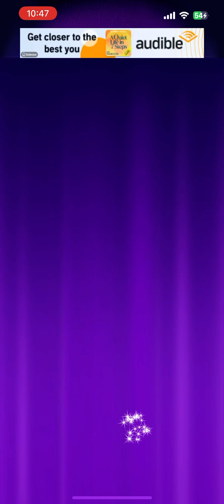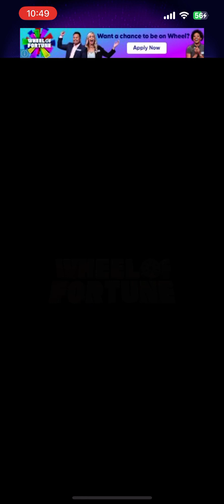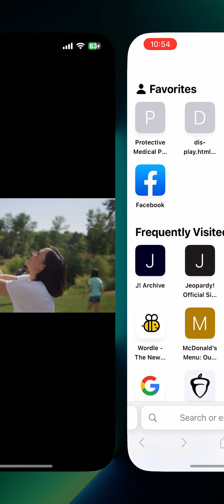Wheel of Fortune Free Play Stargazing